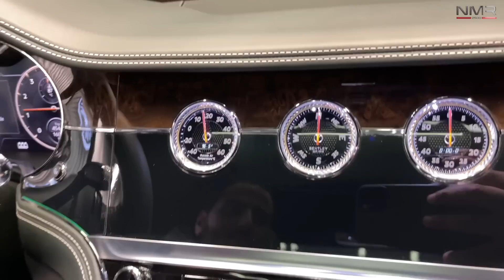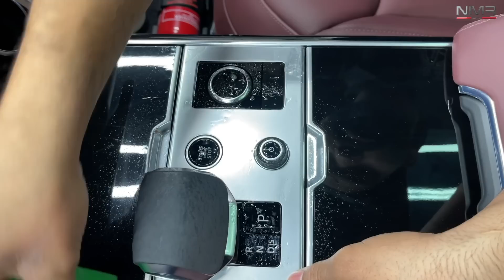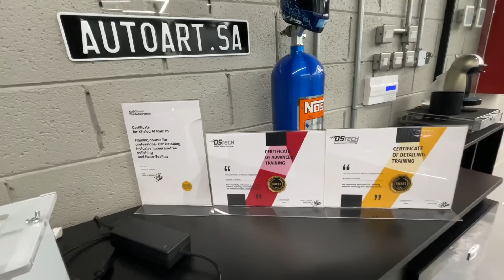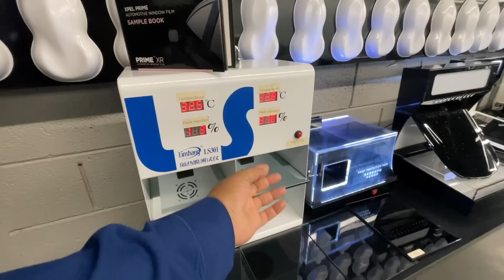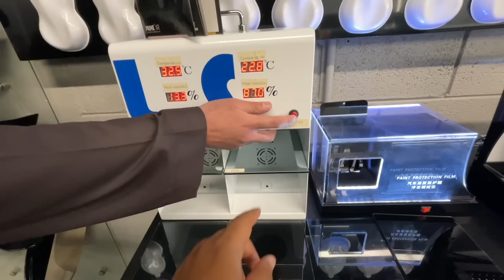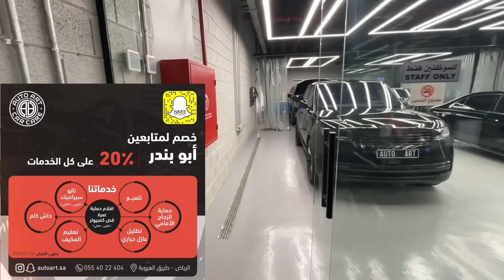اكثر شي عجبني ان راعي المحل هاوي وموقف فوق روسهم اوتو ارت